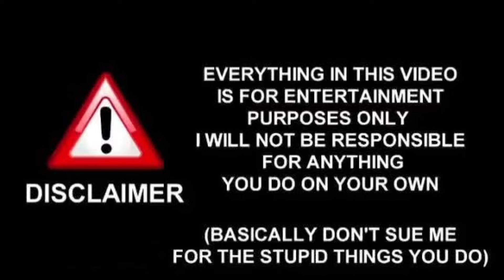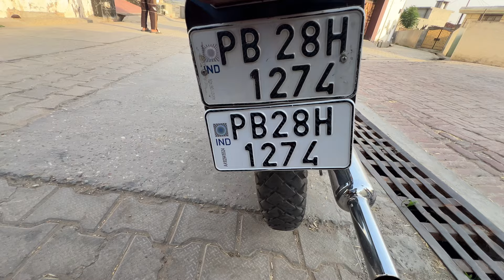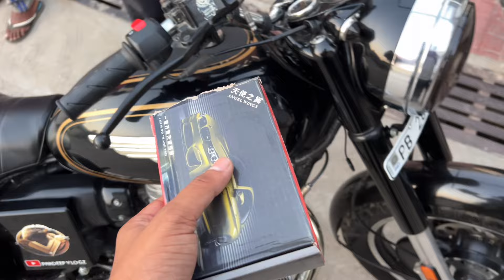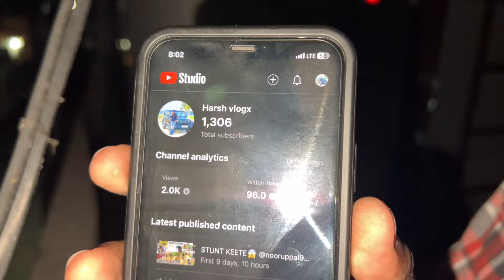NEW TRENDING WINGS LIGHTS ON BULLET🪽BULLET BS3 CH CONVERT KRALIYE? PTAKA💥